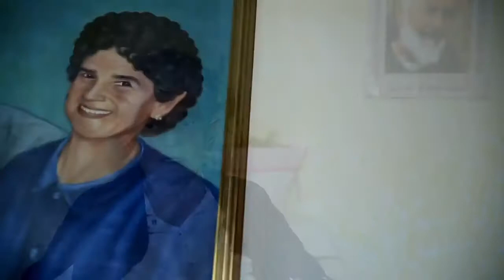Preziose Eredità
Tradizioni di Famiglia,generazione in generazione.